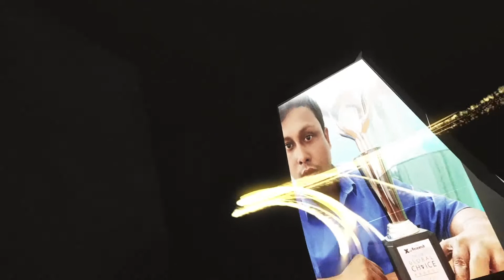THE GLOBAL CHOICE AWARDS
GCA awards were initiated by xelresearch.com to recognize and appreciate the efforts of businesses that work day and night to solve customer problems with their valuable services.

This award offers equal opportunity to all the segments and participants to showcase the quality of their brand and help them build their trust & credibility in their target audience. We build upon inspirational ideas and deliver compelling brand messages to engage your target audience across platforms and mediums.

With so many years of successfully running, GCA encourages Company / Organisations / NGO's / Startup / Service Providers / Business / Leaders / Entrepreneurs / Individuals to constantly improving their valuable services in return for exceptional appreciation which helps them build trust in customers and evolve as a leader in their industry.